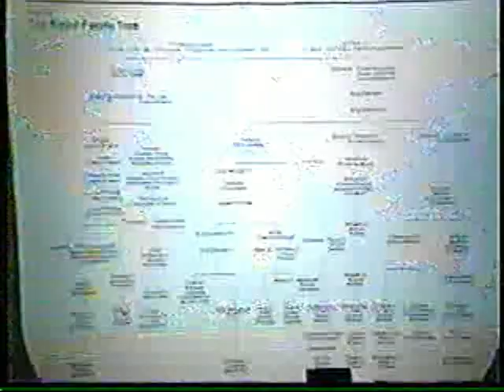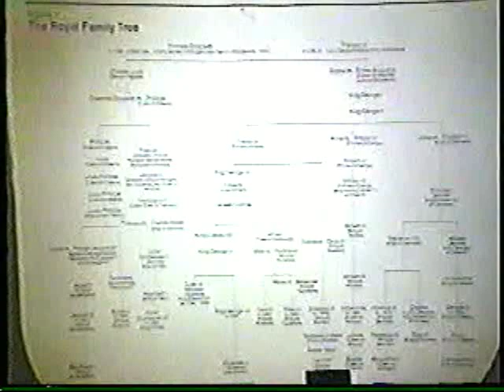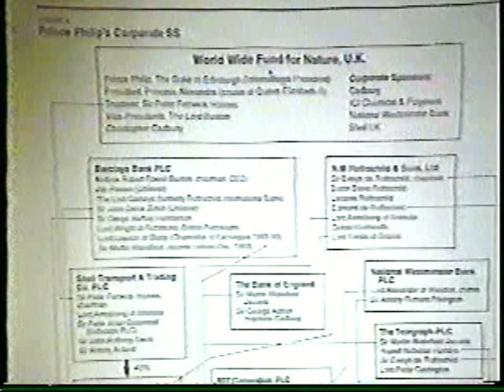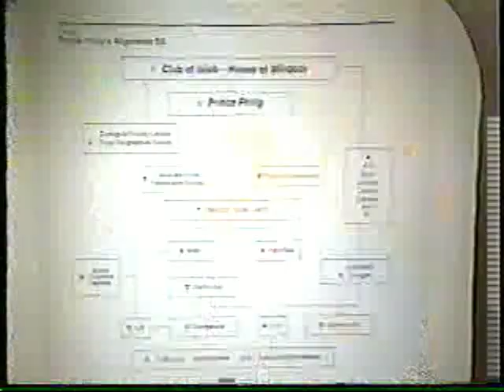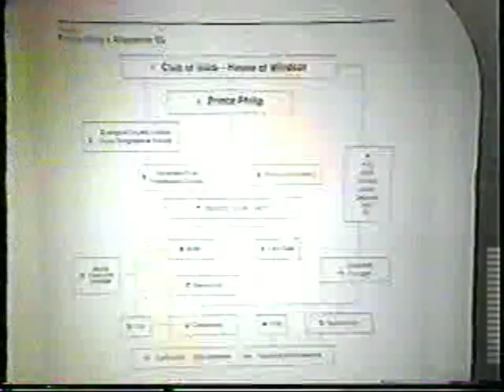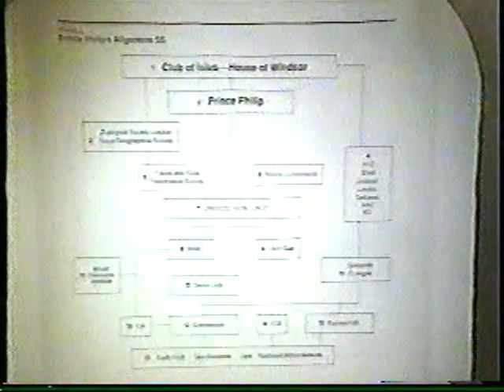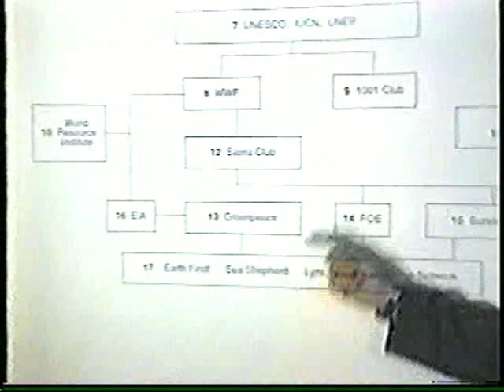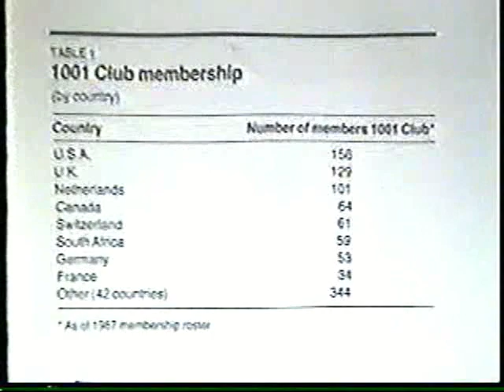The Coming Fall Of The House Of Windsor part 2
A November 1st 1994 press conference to announce the release of Executive Intelligence Review's special report "the coming fall of the house of Windsor".  EIR counter-intelligence editor Jeff Steinberg details the organizational structure of the modern Anglo/Dutch empire with Queen Elizabeth at the top.

to order copies of the report.